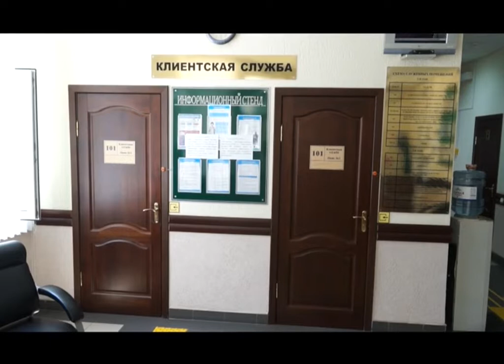ЭФИР 27-07-2019 г Новости Совещание Ремонт д садов x264